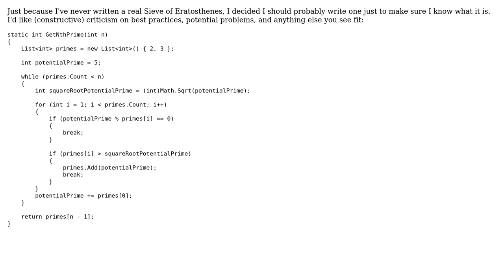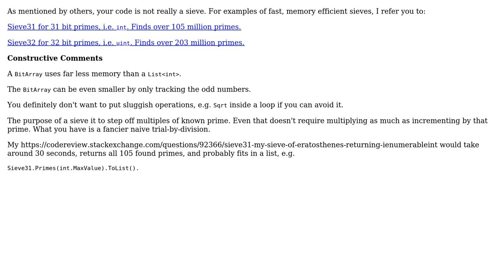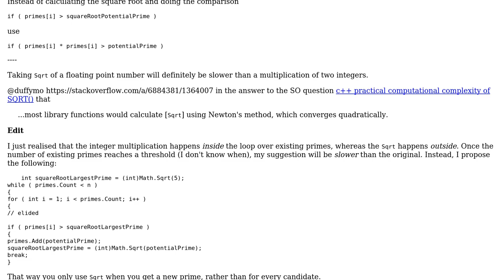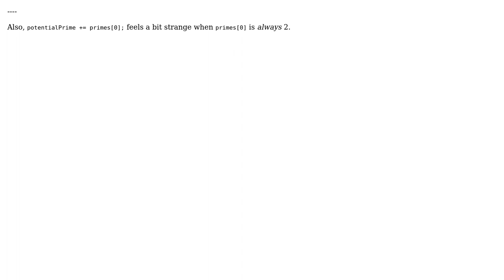Code Review: Sieve of Eratosthenes in C# (3 Solutions!!)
Code Review: Sieve of Eratosthenes in C#